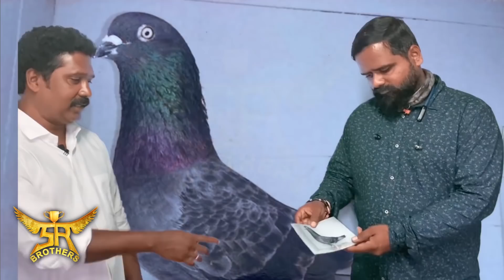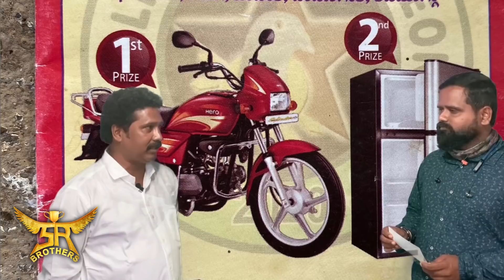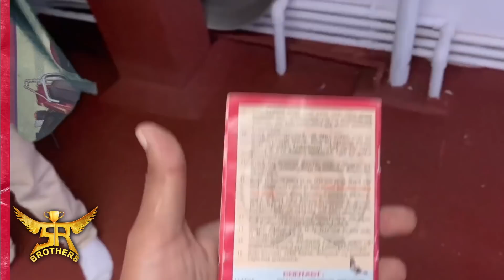ಹುಬ್ಬಳ್ಳಿ ಟೋನಿ ರವರ ಪಾರಿವಾಳಗಳ ಬಗ್ಗೆ ಮಾಹಿತಿ | About Hubli Tony sir pigeons information